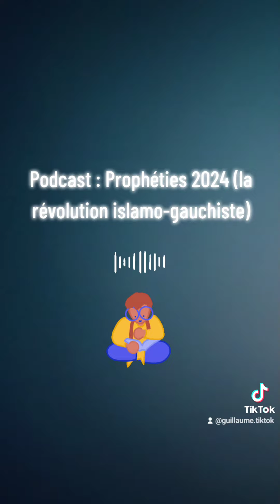Podcast Tiktok : Prophéties 2024 (la révolution islamo-gauchiste)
- Crash boursier
- Guerre civile
- Loi liberticide
- Paris
- Actions violentes
- Périgueux
- Les forces militaires
- Le gouvernement
- Un homme politique important
- Les commissaires du peuple
- Le camp vers la Roche-sur-Yon